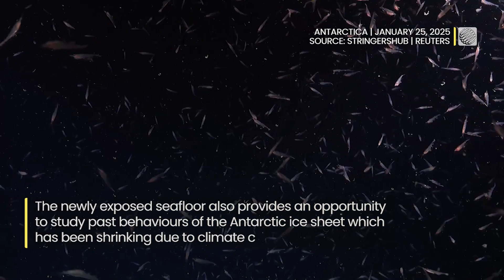New Ecosystem Found After Iceberg Breaks off Antarctica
Existing for centuries under 150 metres of ice, a thriving ecosystem was discovered after an iceberg calved off Antarctica, likely containing new species.

Giant iceberg breaks from Antarctica, revealing mysterious underwater ecosystems